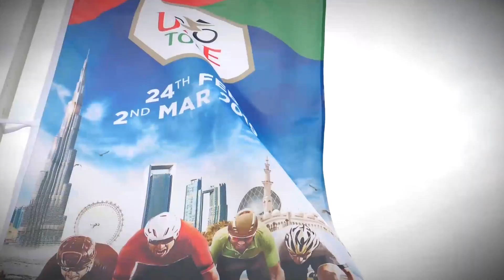UAE tour preview